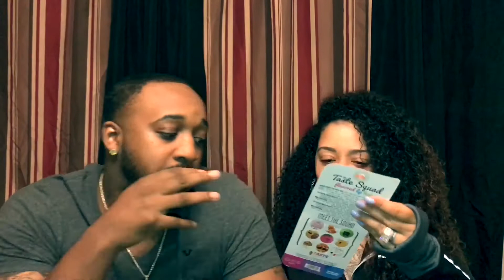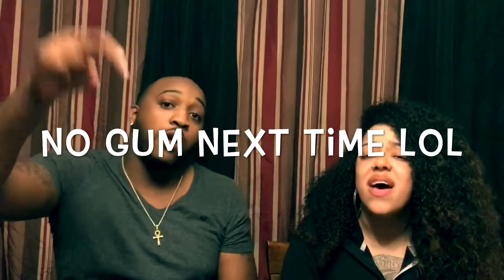Chapstick Challenge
VANESSA'S SNAPCHAT
NESSTHOMPSON